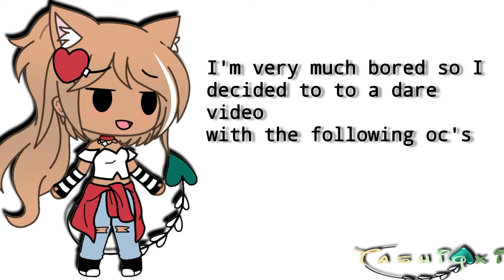Comment your dares below!!